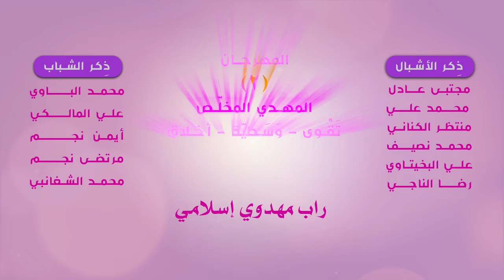راب مهدوي إسلامي || يازينب الكبرى || سجاد اللامي | محمد الفريداوي ||كلمات :محمد باقر الصرخي